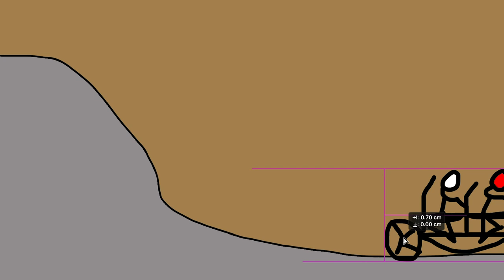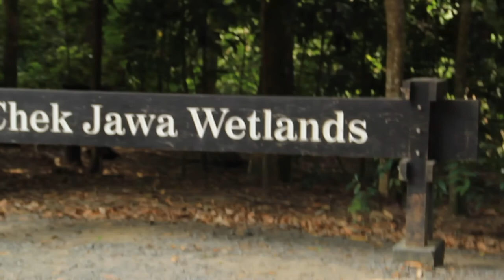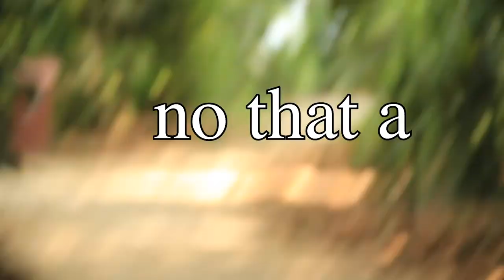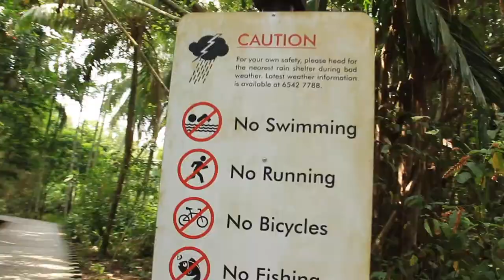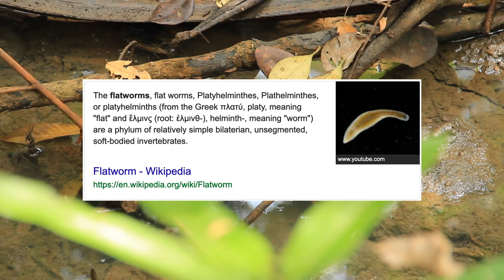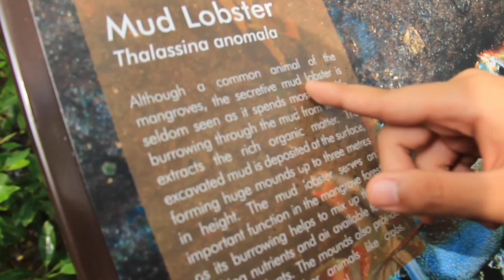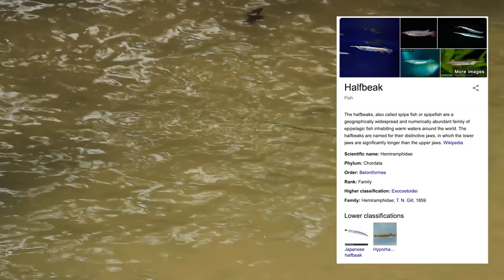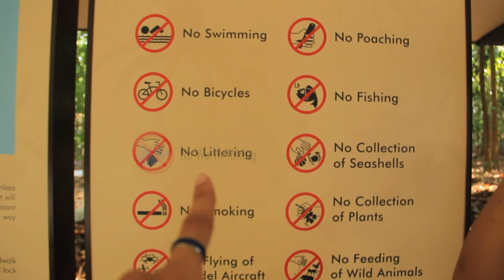vlog 2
Dyann and Josh went to Pulau Ubin lol